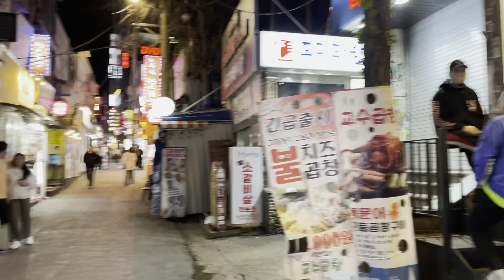Nepali lai korea club ma ban xirnu ni diyena over beyjat ani embarrassing feel vayo😔 night life